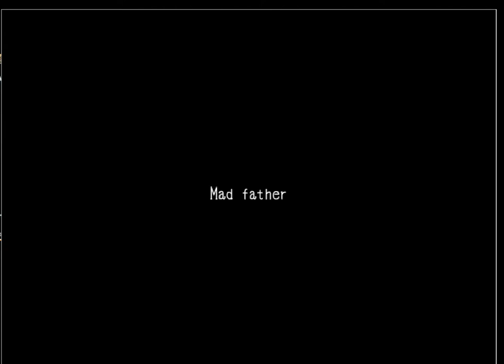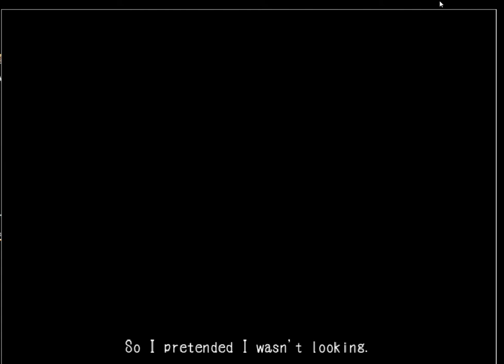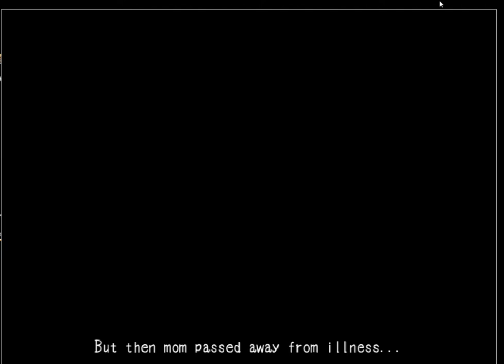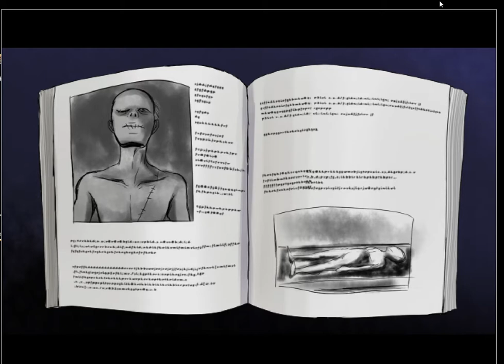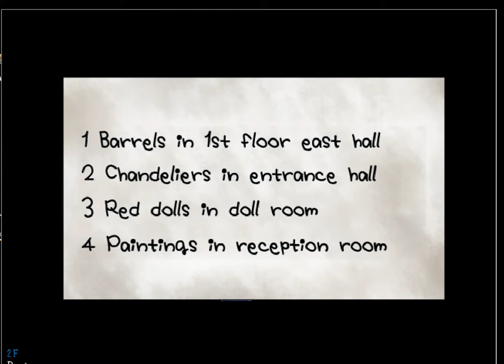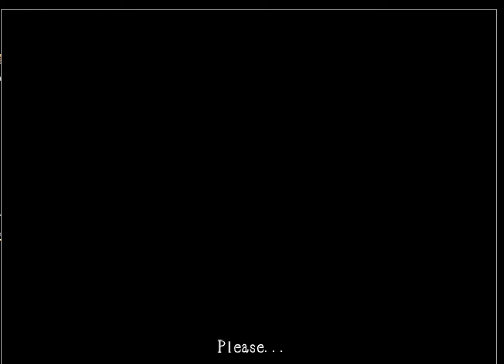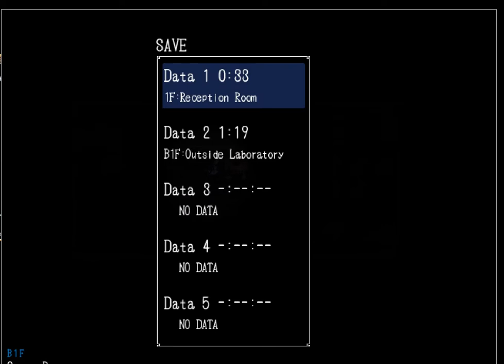Mette plays... Mad Father part 1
Another indie horror adventure game made in RPG maker, this time we're gonna explore our fun and totally not haunted home and have super cute fun times! No blood at all. Promise. Really.